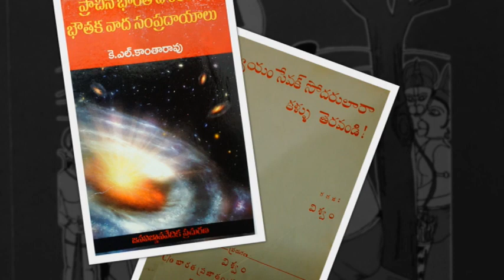విద్వేష ప్రచార ఫలితమేమిటి? - KL KANTHARAO